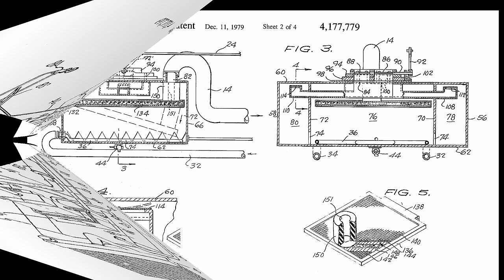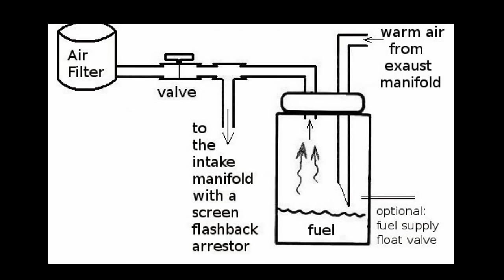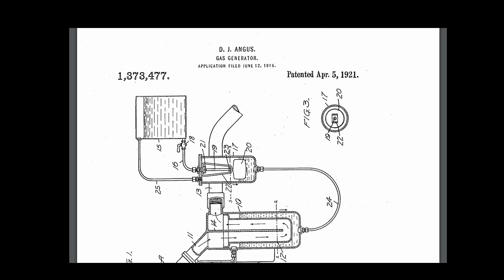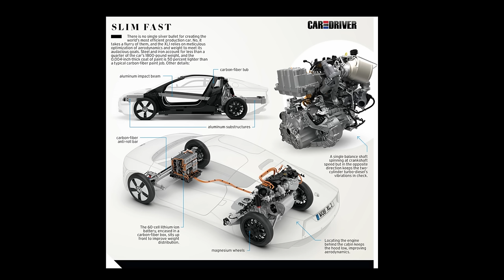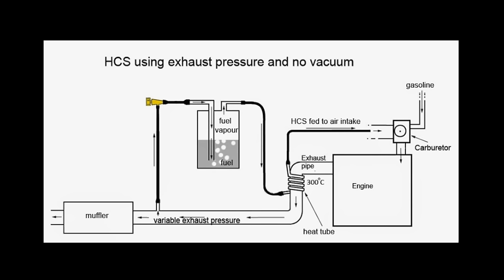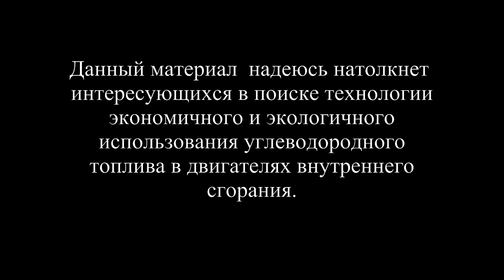ЭКОНОМИЯ БЕНЗИНА НА АВТОМОБИЛЕ. ЗАБЫТЫЕ/ЗАКРЫТЫЕ ТЕХНОЛОГИИ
Самый простой БТГ, который действительно прячут, но спрятать можно только выставив на виду

Экономичный расход бензина в автомобиле. Как экономить топливо.